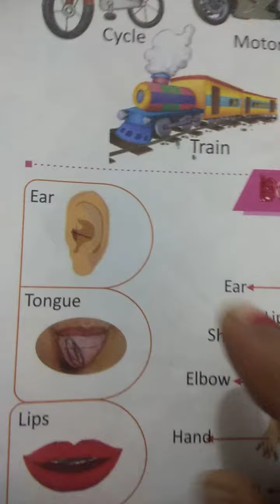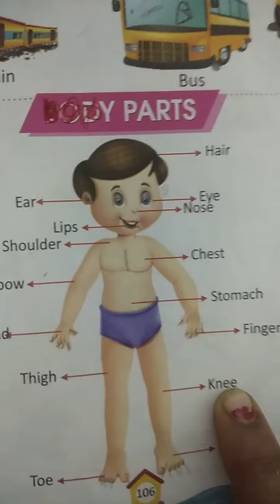parts of body name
parts of body English to Hindi mein
acts of body name Hindi
parts of body name English
parts of body name dikhayen
5 parts of body name
LKG nursery ke liye parts of body
arts of body name bolkar